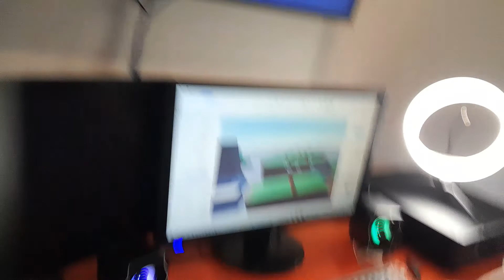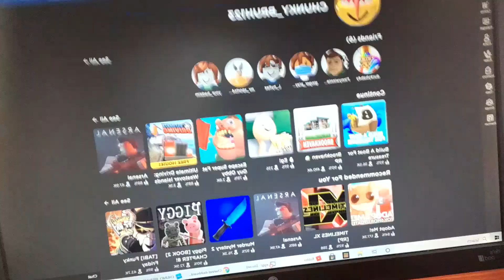DO NOT CALL SCARY ELMO AT 3:AM *NOT CLICKBAIT* ELMO.EXE CAME TO OUR HOUSE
DO NOT CALL SCARY ELMO AT 3:AM (WENT WRONG)